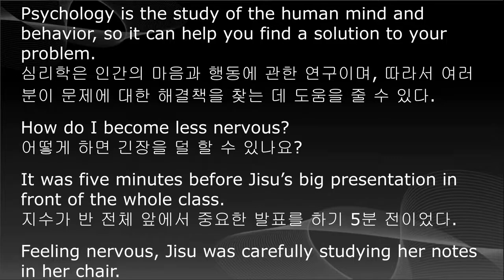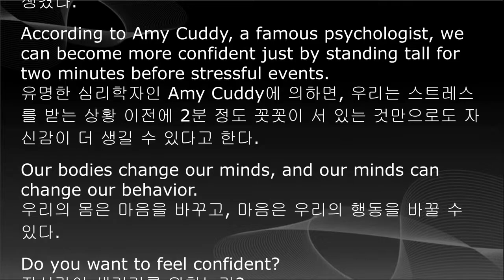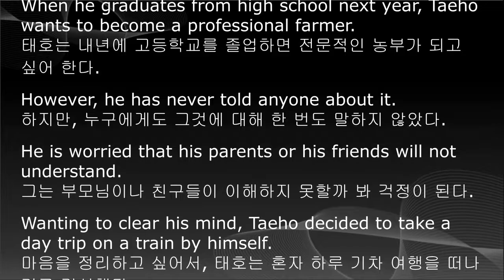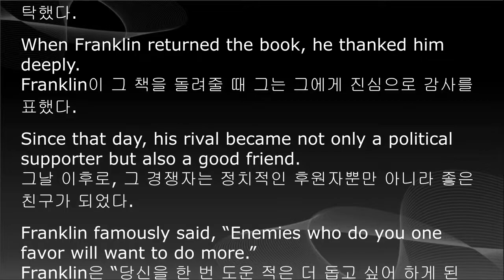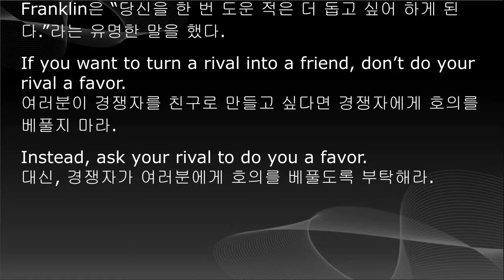중학영어 교과서 듣기, 중3 영어, 5단원, 미래엔 최연희, 한줄 본문 해석